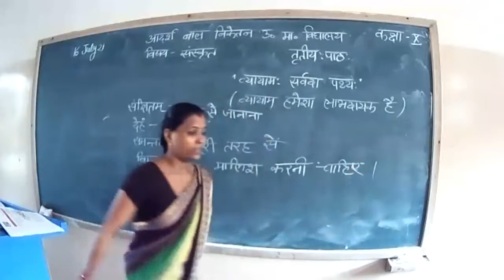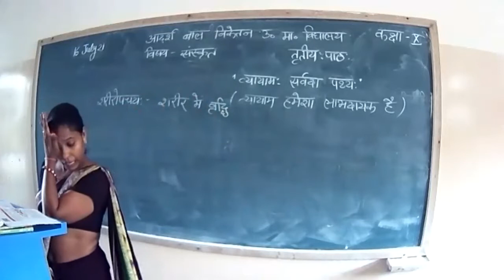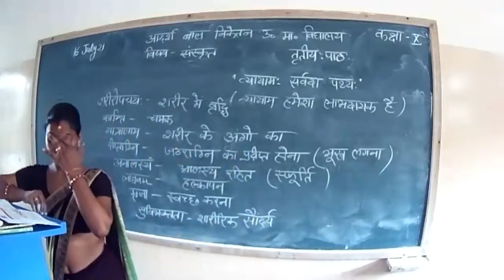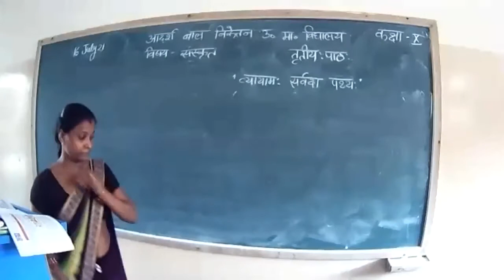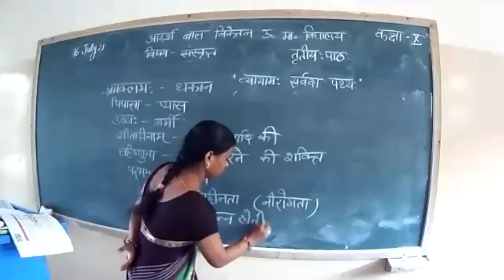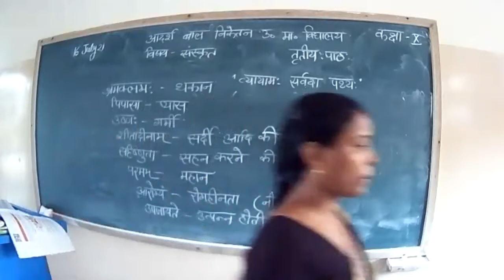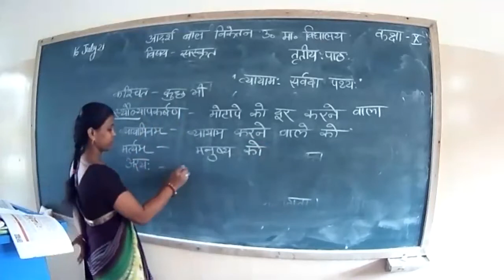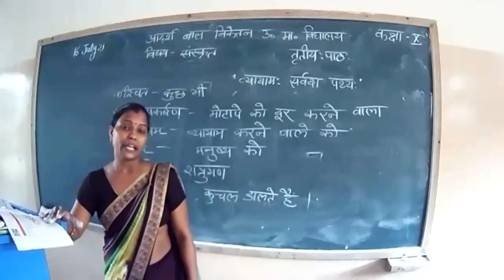sanskrit class 10th chapter 3